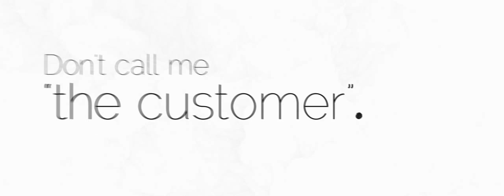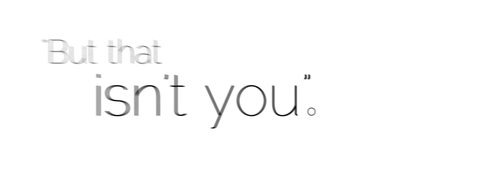INBOUND 2013 Opening Video